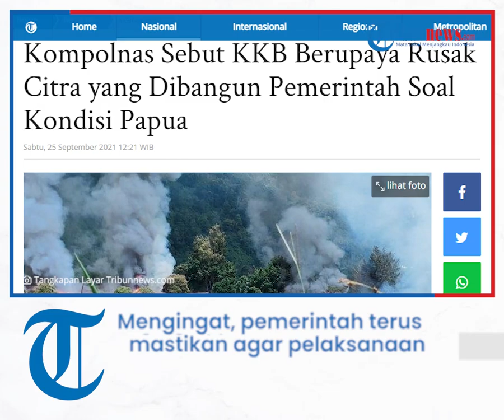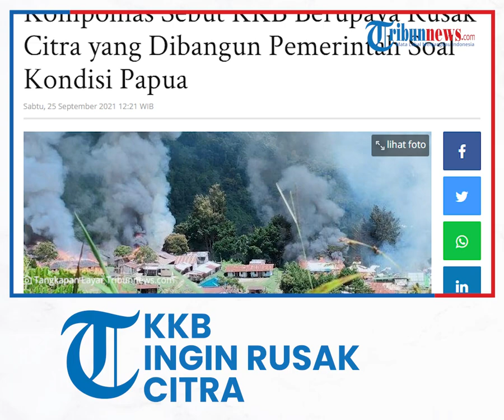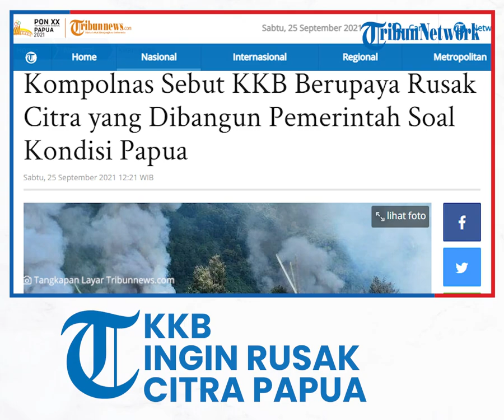Kompolnas Sebut KKB Ingin Rusak Citra Papua yang Dibangun Pemerintah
TRIBUN-VIDEO.COM - Anggota Komisi Kepolisian Nasional (Kompolnas) Yusuf Warsyim mengatakan Kelompok Kriminal Bersenjata (KKB) tengah punya tujuan merusak citra yang dibangun pemerintah terkait Papua.

Jika selama ini pemerintah membangun citra bahwa Papua aman, kondusif dan kehidupan berjalan normal, namun KKB mau mencoba merusak.

Salah satunya lewat tindakan penyerangan tenaga kesehatan di Papua.

Seperti diketahui, seorang tenaga kesehatan perempuan di Papua bernama Suster Gabriella Meiliani meninggal akibat serangan dan pembakaran Puskesmas Kiwirok pada Jumat 17 September 2021.

Serangan tersebut mengakibatkan 10 nakes lainnya mengalami luka-luka.

"Pendekatan pemerintah kan sampai hari ini mengedepankan kesejahteraan, yang dibangun pemerintah adalah bahwa Papua kondusif, berjalan normal, tetap terjaga keamanannya," terang Yusuf dalam diskusi daring Polemik Trijaya bertajuk 'Peduli Lindungi Nakes di Daerah Konflik', Sabtu (25/9/2021).

"Ini yang coba dirusak oleh KKB. Apa yang dibangun pemerintah Indonesia bahwa Papua itu aman, belum," katanya.

KKB kata Yusuf juga berusaha mengganggu pelaksanaan PON XX Papua yang saat ini tengah berlangsung. Mengingat, pemerintah terus memastikan agar pelaksanaan PON berjalan kondusif.

Sehingga hal ini juga dianggap jadi tujuan KKB untuk mengganggu citra tersebut.

"Termasuk pelaksanaan PON Papua ini, yang pastikan PON Papua harus kondusif. Dengan posisi tetep yang dibangun citranya bahwa Papua aman. Nah ini yang terus diganggu KKB," terang Yusuf.

Artikel ini telah tayang di Tribunnews.com dengan judul Kompolnas Sebut KKB Berupaya Rusak Citra yang Dibangun Pemerintah Soal Kondisi Papua,
Editor: Sanusi